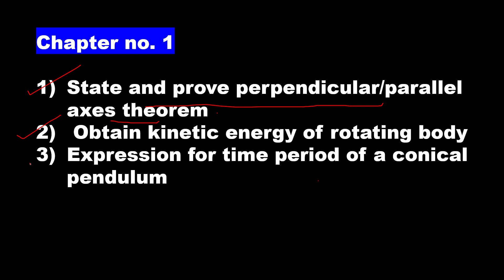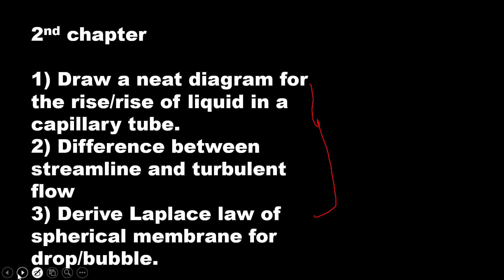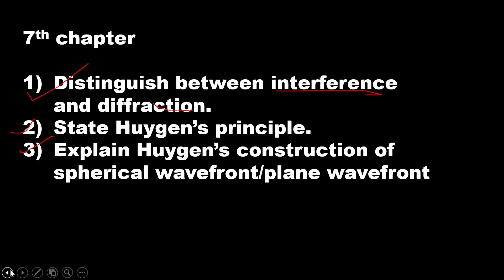Most Important Questions Of Physics (HOW TO PASS) Class 12th HSC Exam(2022) Maharashtra Board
Join Our Telegram channel for important notes and previous year question papers with solutions and much more useful stuff.